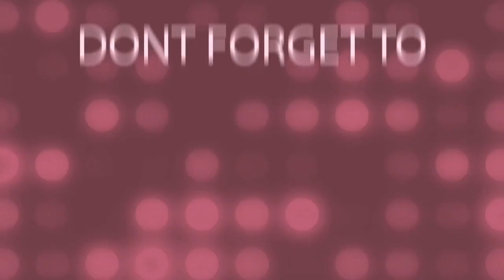Borjack Covers | Hugot Sessions Ep17 S02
For your direct pakulay and palipad you may send it thru my:
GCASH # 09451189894